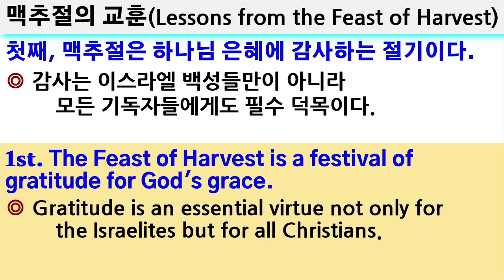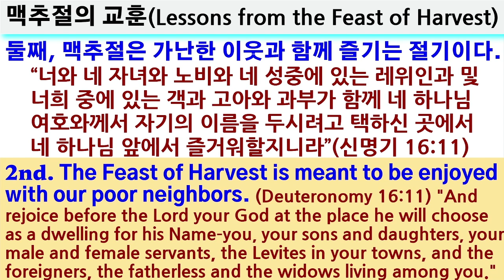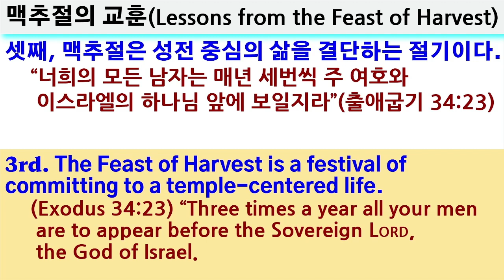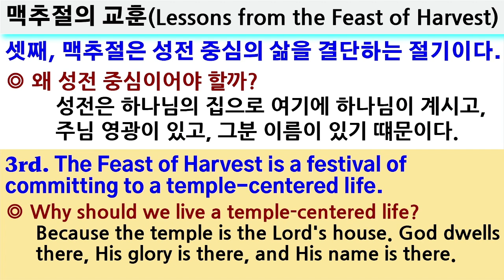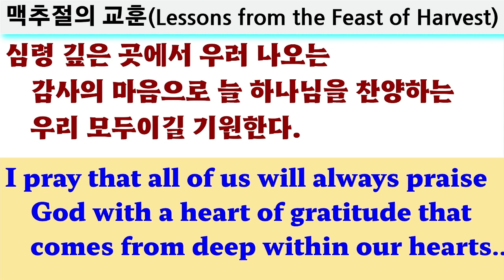"맥추절의 교훈" - 07/07/24 주일예배 설교영상 - 임택규목사님